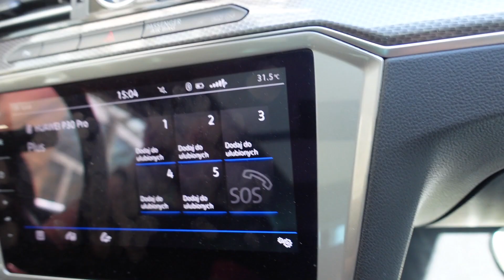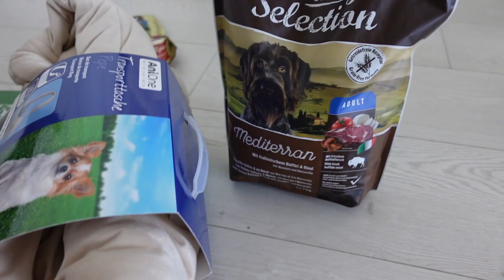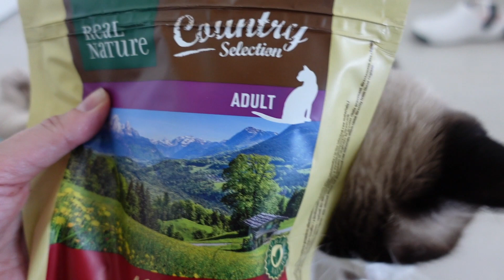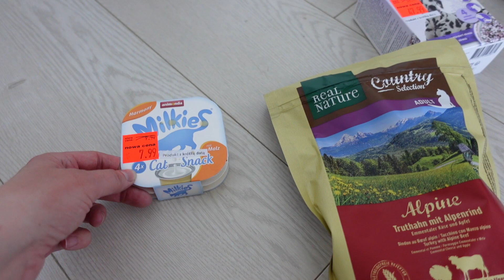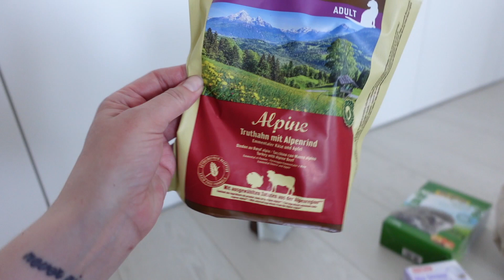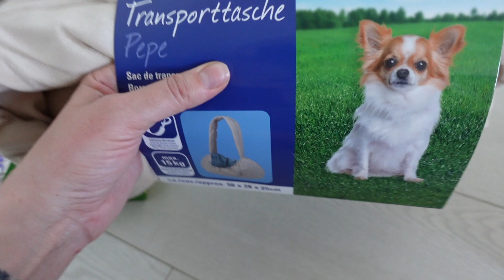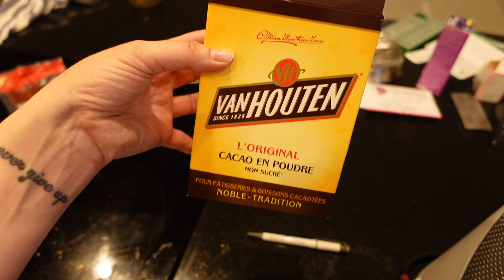POPRAWIŁAM SOBIE TWARZ